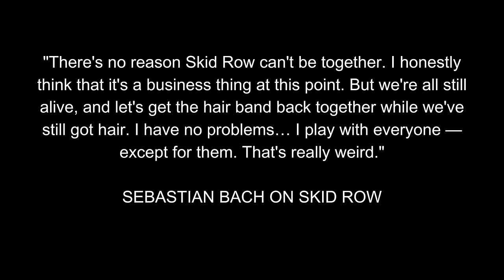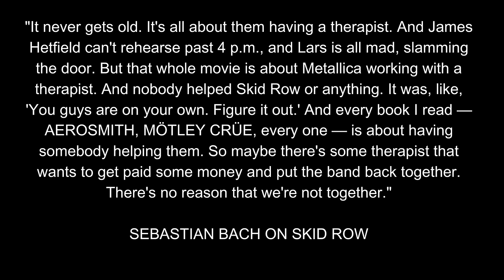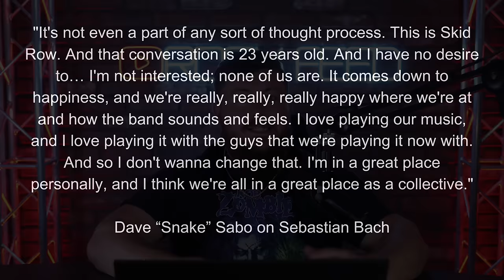Sebastian Bach May Rejoin Skid Row Following Singer's Departure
Skid Row announced earlier today they have parted ways with their singer ERIK GRÖNWALL. Now, fans are wondering if Sebastian Bach could return to Skid Row after many years apart from the legendary band.

0:00 Skid Row frontman leaves band
1:28 Skid Row and vocalist release joint statement
3:41 The former vocalists of Skid Row
4:41 "There's no reason Skid Row can't be together"
6:53 Skid Row members on working with Sebastian Bach
8:29 Never say never